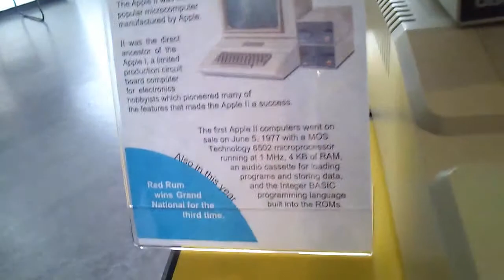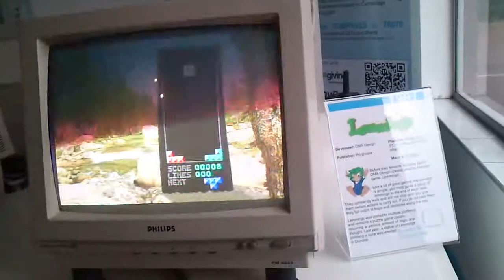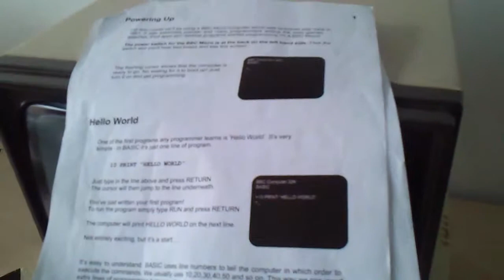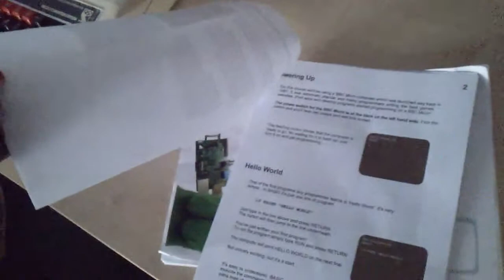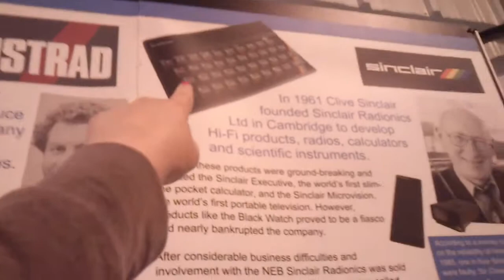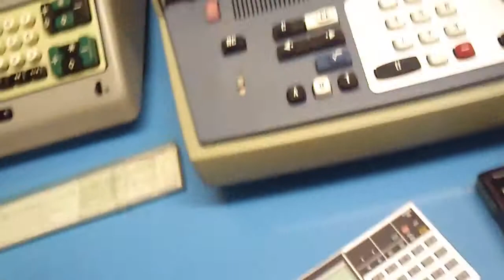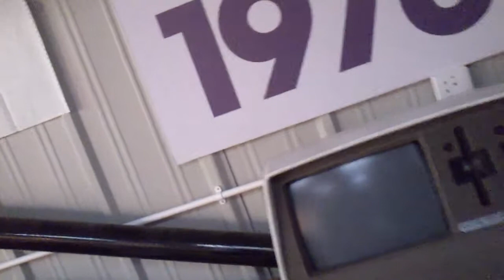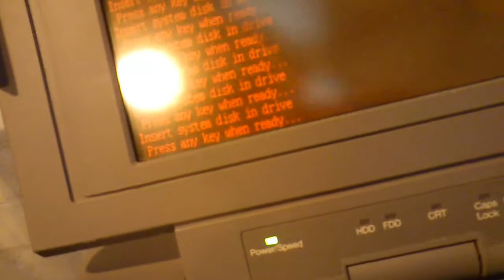Computer games museum Cambridge